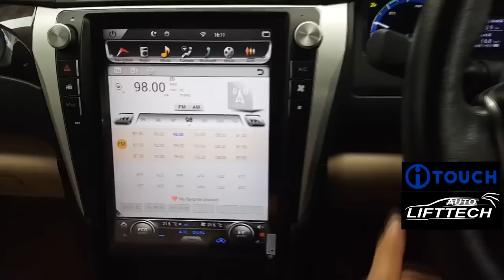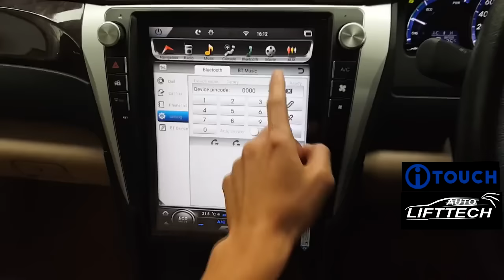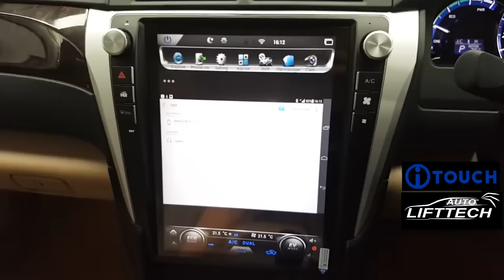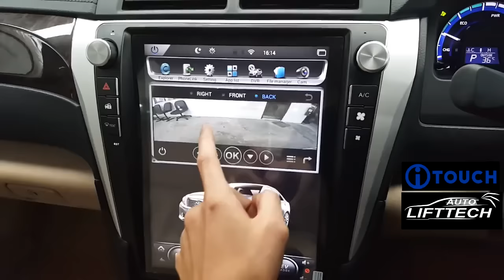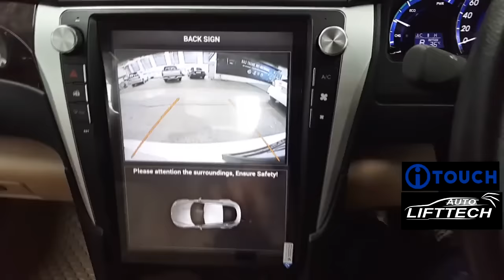i-Touch FOR NEW CAMRY 2016-2012 By เพชรปะรดับยนตื นครสวรรค์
จอ i-Touch รุ่น ''ADVANCED TOUCH''
"ใหม่ล่าสุดปี2016 นวัตกรรมเพื่อSmartCar***
"Vertical Android Touch Built-in Screen w/t Mirror Link Wireless
ที่สุดของจอในยุคนี้ !!
√ ใหญ่ที่สุด
√ ล้ำที่สุด
√ ใช้งานง่ายมากที่สุด
√ ตอบโจทย์การใช้งานในในชีวิตปัจจุบันกับconcept ว่า "Online Freedom with Android Touch"
1.) หน้าจอ HD 12.1 นิ้ว Capacitive Touch screen
2.) ความละเอียด 1024×768 pixel
3.) Android 4.4.4
4.) CPU QUAD CORE Cortex A9 RAM DDR3 1G MEMORY 32G
5.) Support 1080 HD video
6.)
7.) Bluetooth Support
8.) Built-in WIFI
9.) GPS
10.) วิทยุ FM/AM
11.) รองรับไฟล์วีดีโอ MPEG1/2/4, MP4,3GP,RMVB,AVI,WMV
12.) รองรับวิทยุ WMA,AAC,RA,WAV,MP3
13.) อ่านไฟล์เอกสาร XLS,PDF,DOC,TXT(downloadเพิ่มเติมได้)
14.)
15.) เชื่อมต่อกับ USB เดิมของรถ และ รองรับ USB Hard disk
16.) สามารถเชื่อมต่อกล้องถอยหลังหรือกล้อง 360องศา
17.) สามารถเชื่อมต่อกล้องบันทึกภาพหน้า-หลังรถ
18.) สามารถเชื่อมต่อกับเซ็นเซอร์ถอยหลัง
19.) Function Mirror Link – Android – Iphone
20.) Android Link 2 way touch สามารถ Touch ได้จาก มือถือ
21.) Iphone Mirror link ผ่าน WIFI
22.) AV IN

สนใจติดต่อตัวแทนตรงแห่งเดียวในจ.นครสวรรค์

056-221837